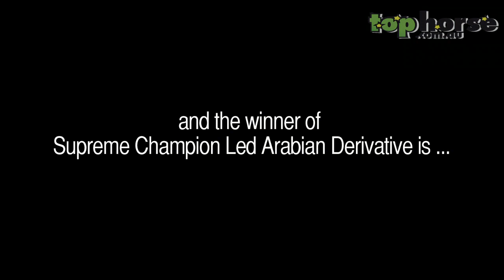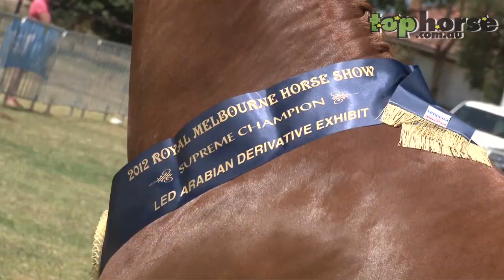Top Horse TV | Arabian Derivatives at the Royal Melbourne Horse Show 2012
Arabian Derivatives at the Royal Melbourne Horse Show
Video by Top Horse -- arabian horses for sale
Top Horse TV - The Supreme Champion Led Arabian Derivative at the 2012 Royal Melbourne Horse Show goes to Warrawee Beyoncee owned by Kris & Keely Bisset.